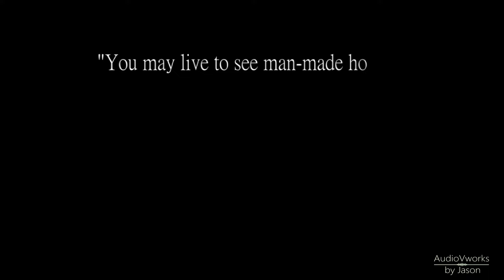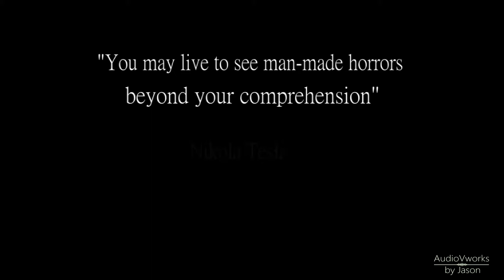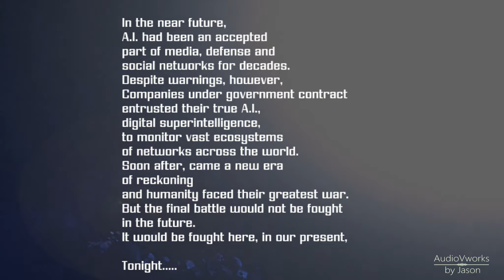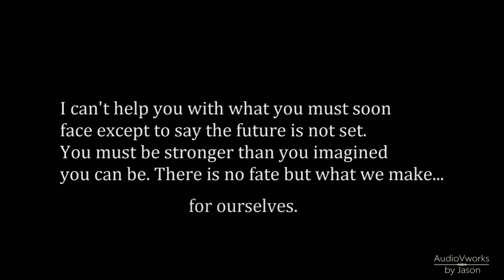There is no fate but what we make: The Terminator main theme and opening remake.